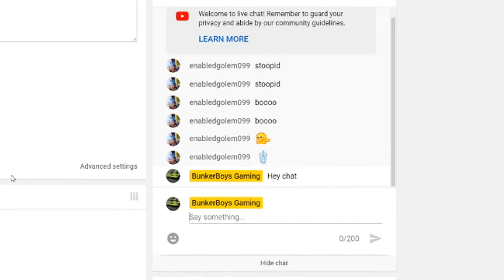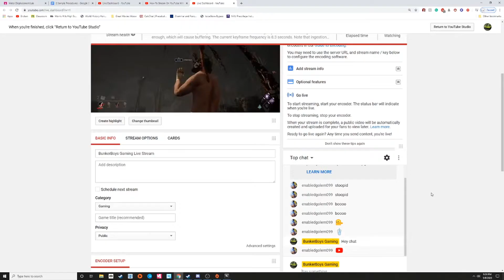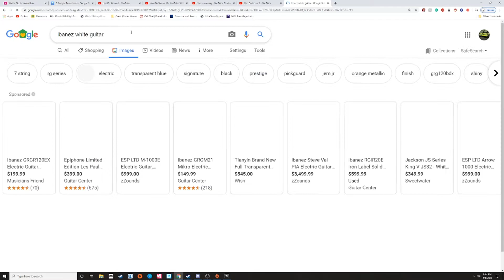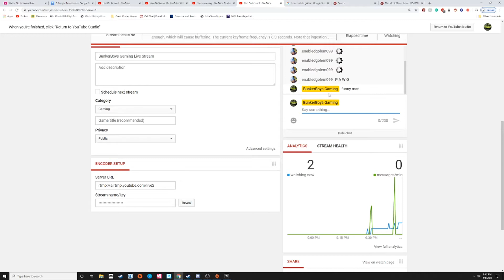HUNTRESS NEEDS PETA!!! (DBD lmao moments)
In this epic episode with ethically looped a rabbit in dead by daylight.

No animals were hurt today.